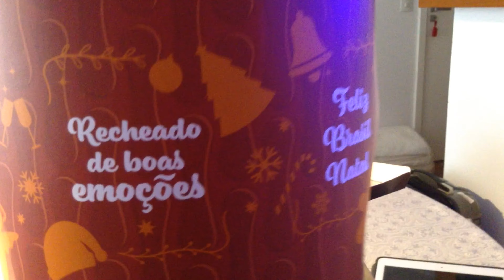PROVAMOS O PANETONE DELÍRIOS DE GATO MIA, DA CHOCOLATES BRASIL CACAU | AGORA VC VEJA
Com a chegada do natal chegam os panetones e aqui no AGORA VC VEJA já se tornou tradicional a prova dessas iguarias natalinas, venha conosco e descubra o que achamos do panetone da Chocolates Brasil Cacau, vem!

Encontre a loja Chocolates Brasil Cacau mais próxima de você!